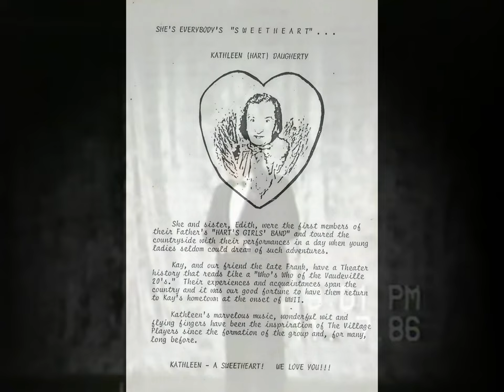"Say It With Music" 4k (Nov. 7, 1986) (Hicksville Village Players)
Live from the Front Row Theater!
The Cast: Emcee - Dick Laub, Pianist - Kathleen Daugherty, Dottie Green, Deloris Williams, Lyn Staehle, Keith Countryman, Mary Repp, Virlynn Rex, Jim Giesey, Alice Hook, Jane (Ewing) Weippert, Elowene Hinsch, Sara Gloor, Andy Haver, Dick Biery, Nicole & Shane Garver, Ned & Don Garver, Jack Staehle, The Scott Brothers, Beth (Hook) Headley, Colleen Richter, Sheri (Lucas) Applegate, Linda Foster, and Alice Longsworth.